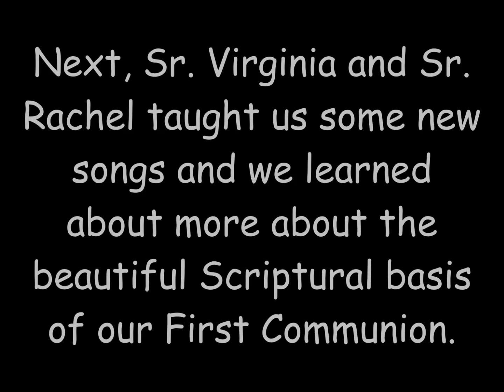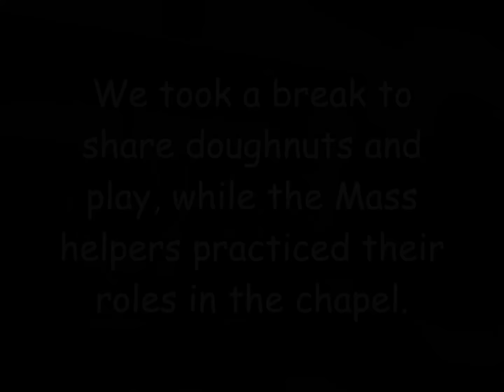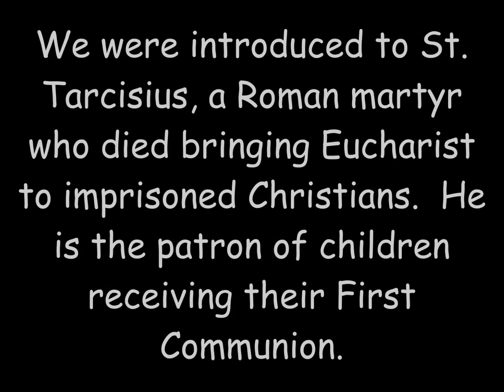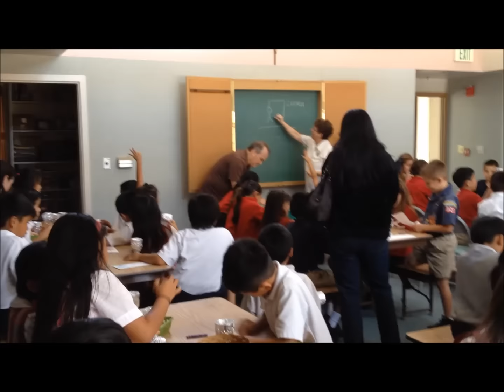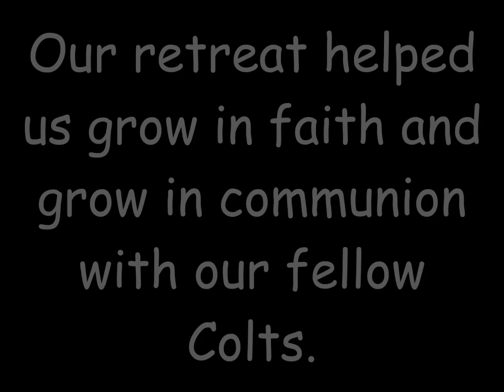St. Columban 2nd Grade Retreat, 2015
St. Columban 2nd Grade Retreat, 2015 at Sisters of the Sacred Heart Retreat center.